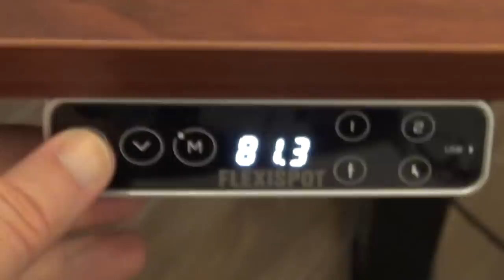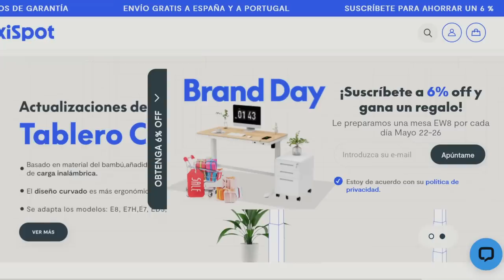La SERIE que hizo LLORAR a ROBOCOP y a TODOS !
FlexiSpot Brand Day
¡Oportunidad de obtener gratis!

Hoy os traemos ROBOCOP TV SERIES, la serie de televisión de una de nuestras películas favoritas de los años ochenta, que en algunos países se distribuyeron varios capítulos como secuelas independientes.

En este vídeo te cuento, te resumo y te explico la Serie de Robocop en 10 minutos más o menos por si no la viste.

La SERIE de ROBOCOP Datos y Curiosidades Random | ROBOCOP TV SERIES